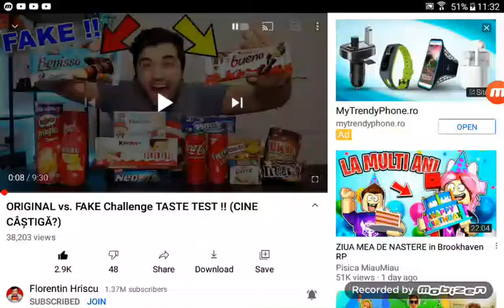11 October 2021